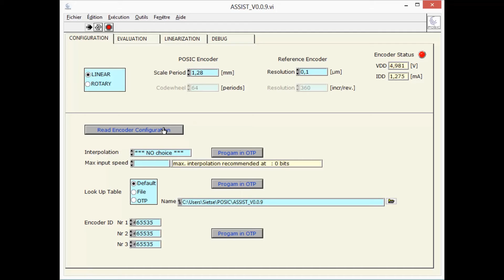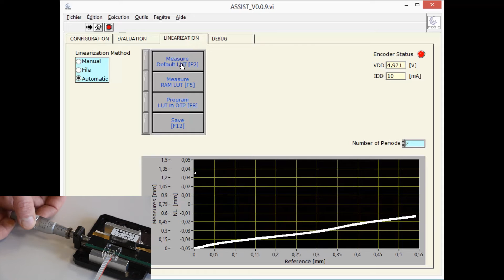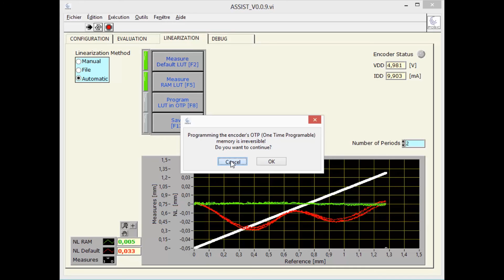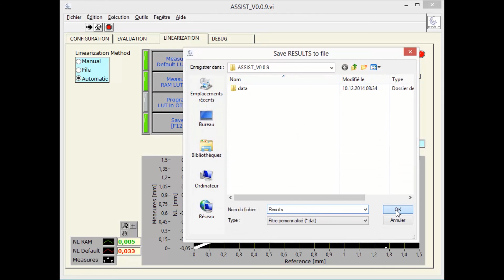Linearization of a POSIC encoder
This video shows how to linearize a POSIC encoder using POSIC's Evaluation and Programming Tool EPT002 and a reference encoder.